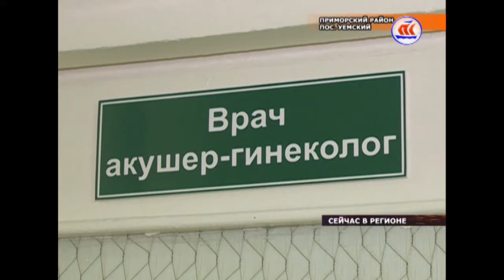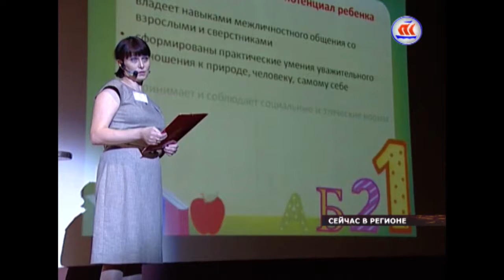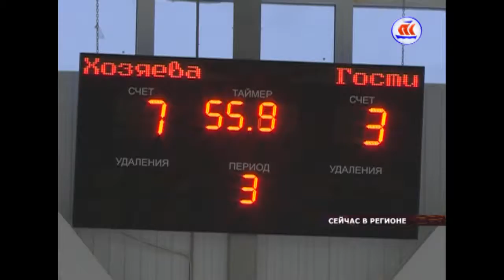22 11 2016 Сейчас в регионе 06 00